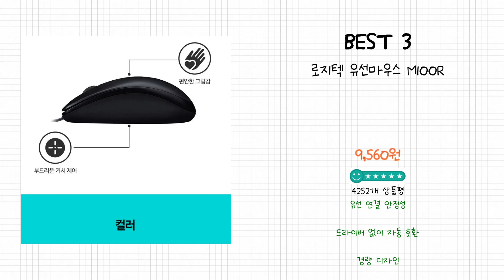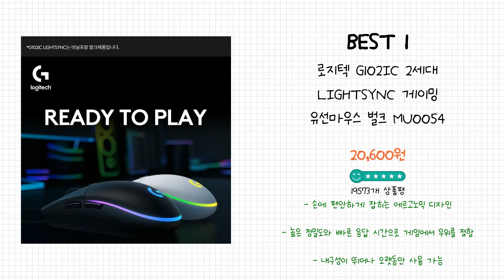2024년 마우스 Best 상품 추천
2024년 Best 마우스 상품을 추천해 드립니다.

상품 전체비교 : 0:12

Best 5
레이저 DeathAdder Essential 유선마우스 RZ01-0385

Best 4
로지텍 M221 무소음 무선 마우스 M221

Best 3
로지텍 유선마우스 M100R

Best 2
로지텍 무소음 무선 마우스 M331

Best 1
로지텍 G102IC 2세대 LIGHTSYNC 게이밍 유선마우스 벌크 MU0054

감사합니다